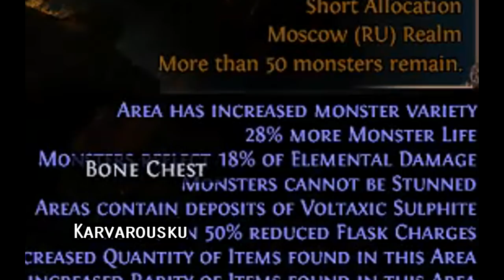Path of Exile 3.4: Delve DAY # 28-29 Highlights MIRROR OF KALANDRA, MISSCLICKS and more